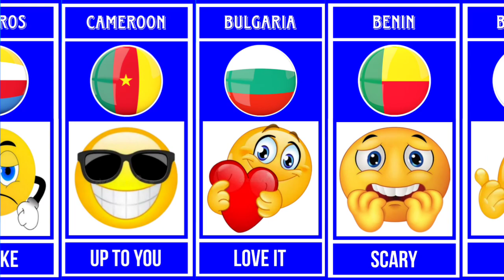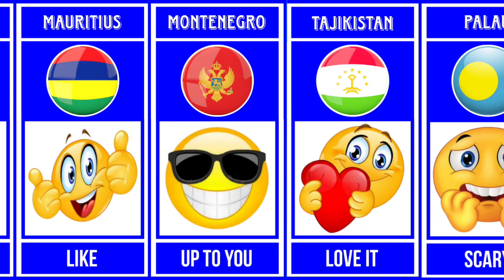Reaction if the Vietnam disappears from the world map